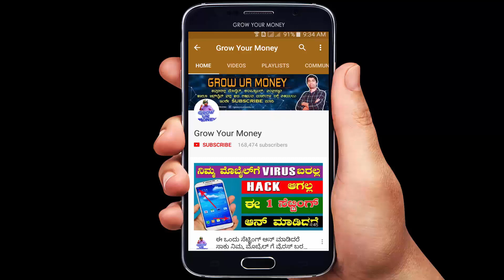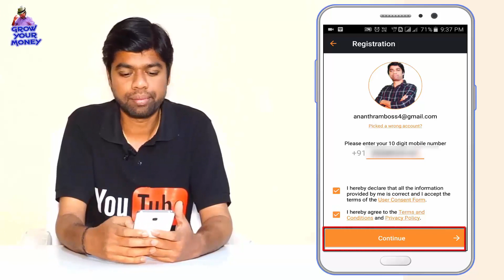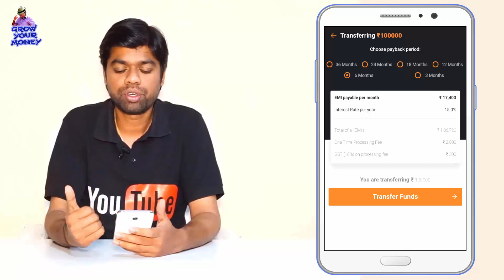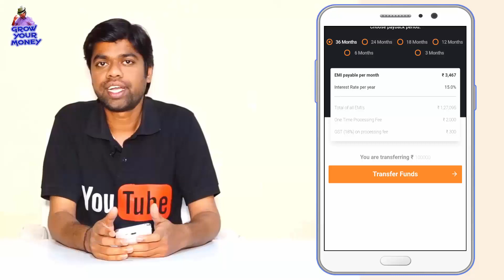Get 5 Lakh Loan Online with MoneyTap app instantly? | MoneyTap App Kannada Review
Top Kannada Tech Channel, Top Kannada Tech Channel, Tech Channel, Tech Channel, Grow Your Money, Grow Your Money, Kannada Tech Channel, Kannada Tech Channel